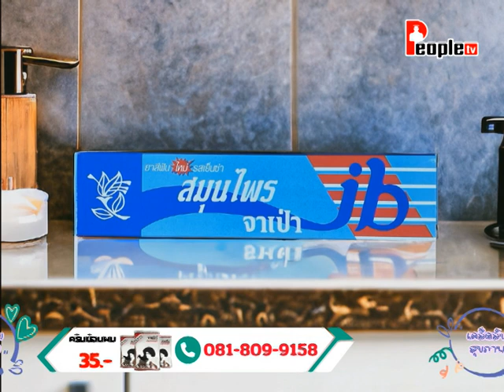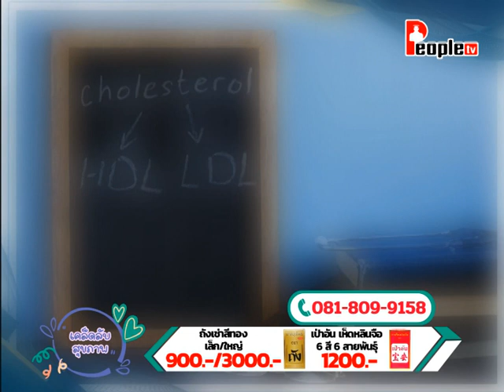People TV | รายการ เคล็ดลับสุขภาพ ep.60